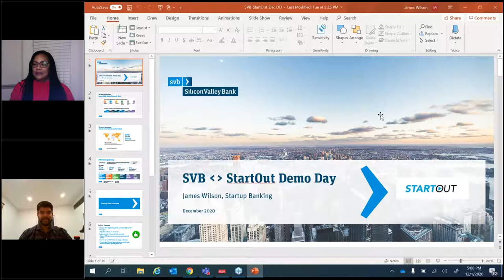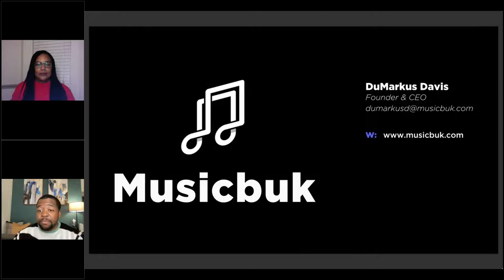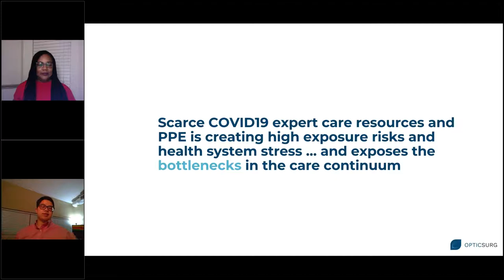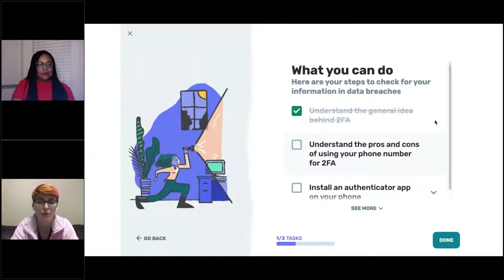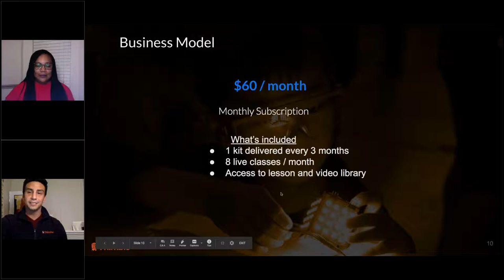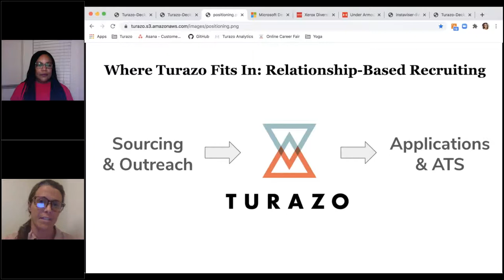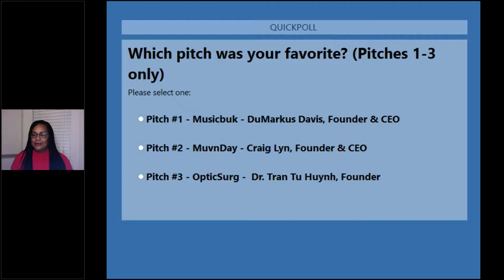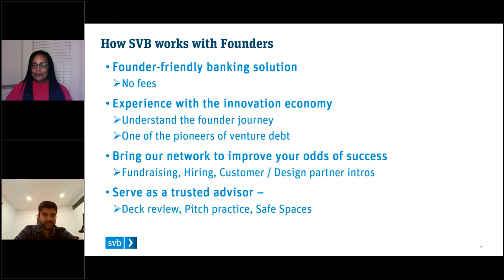StartOut Demo Day 2020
Our Demo Day is an opportunity for the most innovative LGBTQ startups to demonstrate their product, discuss their go-to-market strategy, and pitch for future fundraising rounds in front of a panel of angel investors, and venture capitalists.

Startups

OpticSurg - Dr. Tran Tu Huynh (she/her), Founder & President
A health tech startup whose mission is to give surgeons the tools they need to do their jobs better, minimize complications, and save lives.

Musicbuk - DuMarkus Davis (he/him), Founder & CEO
Musicbuk is a music education platform that connects prospective music learners with world-class local music educators.

MuvnDay - Craig Lyn (he/him), Founder & CEO
Using the MuvnDay app, create a digital experience that streamlines and simplifies the move-in process for both you and your residents.

Tall Poppy- Leigh Honeywell (she/her), Co-Founder & CEO
Tall Poppy builds tools and services to help companies protect their employees from online harassment and abuse.

Thimble.io  - Oscar Pedroso (he/him), Founder & CEO
Thimble teaches kids engineering and programming through a subscription kit service and an online learning portal with easy-to-follow tutorials.

Turazo - Meghan OLeary (she/her), Co-Founder & CCO
 Turazo puts the human element back into hiring with an inclusive, relationship-based approach. Connect your employees with future talent.

Host & Judges

Shila Nieves Burney (she/her) has spent a 20+ year professional career working closely with leading organizations and exceptional talents to create solutions that address disparities through investment in human capital. Her super-power is connecting! After spending a year sourcing investors for a startup that culminated in a $5M term sheet, mentoring and advising founders of color, Shila was able to see first hand challenges diverse entrepreneurs face getting access to capital and the resources they needed to grow and scale their companies. She founded ZANE Venture Fund, a seed fund that would invest in underrepresented founders with the goal of closing the funding gap and generating high returns for investors, and Zane Access which provides early-stage companies led by diverse teams access to cross-functional experts, resources, best practices and customized content critical to accelerating growth. Zane Access recently launched the Pre-Capital program, a program designed to support founders in becoming capital ready.

After years of pursuing a diverse set of entrepreneurial ventures, Wolf (he/him) is now focused on connecting resources to meet needs within the entrepreneurial community. As the CEO of Atlas Partners and founder of the Pride Fund Wolf's immediate areas of concentration are equalizing opportunities within the venture ecosystem, fostering strategic partnerships, and generating cultural impact through investments and the arts.

Alexis Alston (she/her) is a Senior Associate and first hire at Lightship Capital where she leads the investment team. Lightship is an early stage VC fund focused on investing in overlooked founders outside of Silicon Valley. In addition, she provides portfolio management support for the Hillman Accelerator, the first accelerator in the Midwest focused on underrepresented founders. Previously Alexis was a member of the investment team at Advantage Capital Partners. Born to a low income family in Baltimore, Maryland, she arose from poverty to become a first generation graduate of Brown University. There she studied Business with a minor in Chemistry, and ran a healthcare education non-profit, SHAPE, focused on serving Providence's underserved youth that reached over 1000 students annually. Alexis is passionate about mentoring start-ups and increasing diversity and inclusion across VC and PE. She is a mentor for the Brown University Venture Prize start up competition, the Envision Accelerator, and Diversity VC. She is a member of BLCKVC, and is an HBCU 31 under 31 Rising Stars in Venture Capital honoree.

Brad Steele (he/him) is the Director of the AWS Startup Business Development team, a global business unit responsible for building and executing on a strategy for ensuring broad adoption of AWS amongst the world’s technology startups. Prior to joining AWS in 2011, Steele spent 18 years in the venture finance industry. Steele was a Senior Vice President and Managing Director at several specialty finance funds and banks, including Imperial/Comerica Bank, Square 1 Bank, where he was a founding member of the bank’s senior leadership team, and MMV Financial, providing venture debt and equity to early and expansion-stage technology startups. During his career in the venture finance industry, Steele provided over $350,000,000 in seed, expansion and growth capital to over 250 startups across the U.S. Steele is also an LP and advisor to multiple venture capital seed funds.